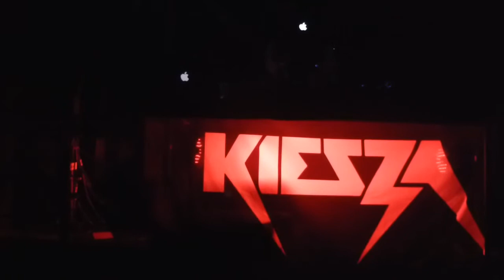Kiesza - No Enemiesz (HD) - Electrowerkz - 22.05.14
Live at Electrowerkz - 22nd May 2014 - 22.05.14

(CANADA)